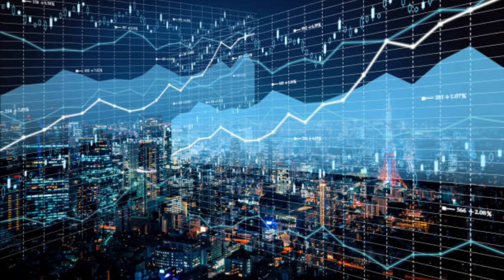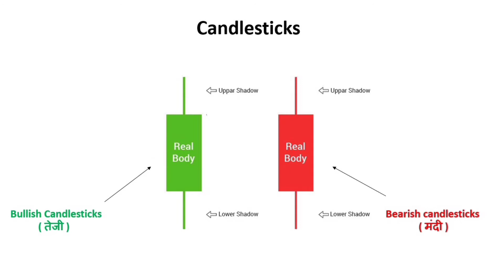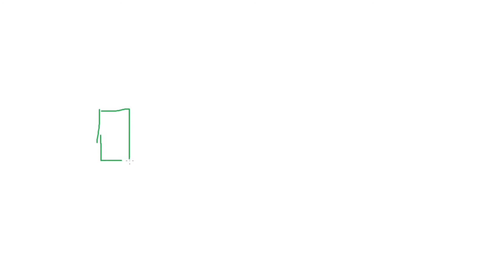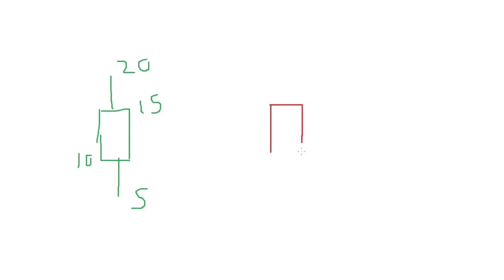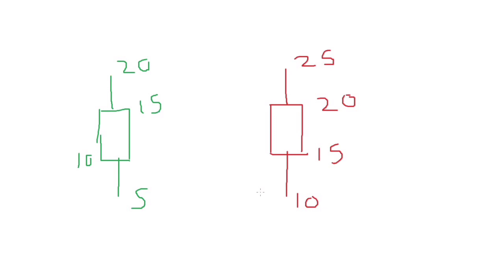What is Candlestick ? / कॅण्डल स्टिकस बेसिक मराठीत / Basic Candlestick Tutorial in Marathi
What is Candlestick ? / कॅण्डल स्टिकस बेसिक मराठीत / Basics of Technical Analysis Candlestick Explained / Basic Candlestick Tutorial in Marathi / By Trading Marathi

About this video:

In this video i explained about the basics of candlesticks in share market. If u enjoyed the video then please leave a like and subscribe to our channel Trading Marathi and do not forget to hit the bell icon to never miss any updates.

This is an educational video and it is not registered under any sebi regulations. we are just shearing knowledge and you should consult your financial adviser before taking any investment decision. Thank you for the support!!!

Trading Marathi
TradingMarathi